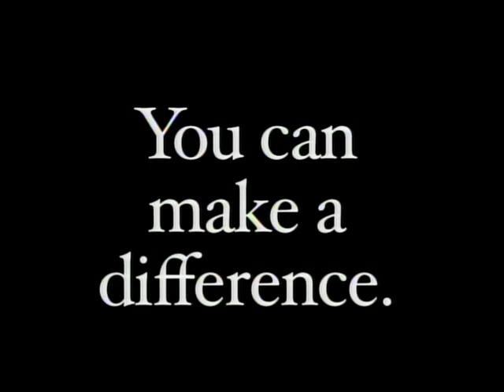Classic WTV Goodness